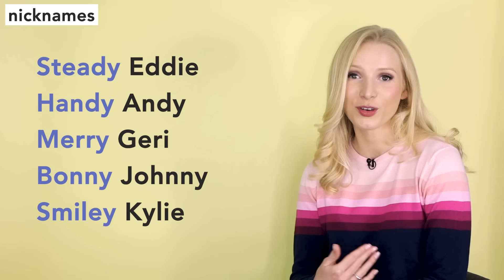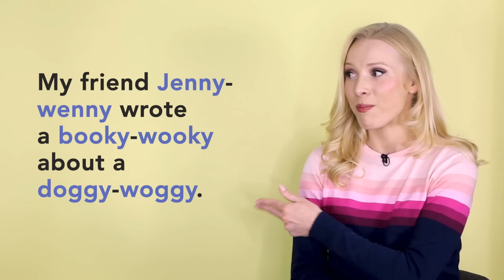30+ Advanced Everyday English Phrases (and WHY we use them!)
Today I show you the topic of rhyming reduplication, and introduce over 30 advanced English phrases to improve your grammar and vocabulary. Find your perfect 1-on-1 language tutor with *LanguaTalk!* Make sure they are right for you with a free trial class here 👉🏼 (Ad - affiliate) Forward your paid receipt to and we'll send you a FREE copy of my Idioms and Phrasal Verbs workbook (normally $15!)
📊 *FIND OUT YOUR ENGLISH LEVEL!* _Take my level test here_ 👉🏼 - _We have launched our B1 and B2 Complete English Programmes!_

I've been learning Italian on LanguaTalk and have been _blown away_ so far! I am so excited about this new platform! So much so, I decided to become a part of it!

🇬🇧 *LEARN TO SPEAK ENGLISH CONFIDENTLY AND FLUENTLY*

⏱ *TIMESTAMPS:*
00:33 Rhyming Reduplication
02:29 Little poem from me
02:59 Rhyming Reduplication examples
03:47 Rhyming Reduplication rule
04:02 Two-part expressions
07:42 Nicknames
08:18 booky-wooky
08:51 Rhyming Shmymimg
11:17 OUTRO

🎥 Video edited by Polina Park